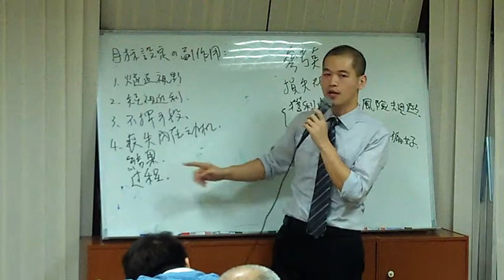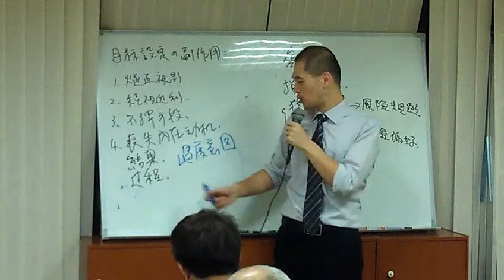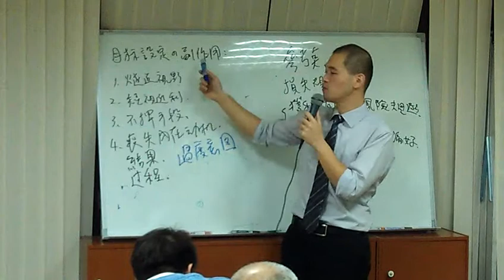動機，單純的力量》目標設定的4大副作用│周舜欽